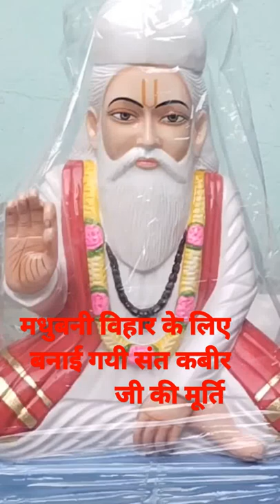मधुबनी बिहार के लिए बनाई गयी संत कबीर साहिब जी की मार्बल मूर्ति